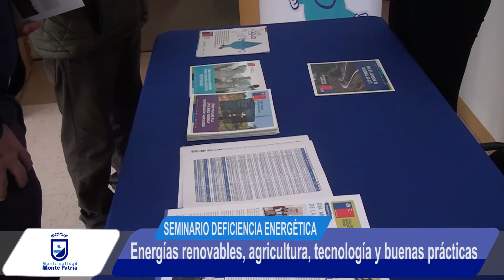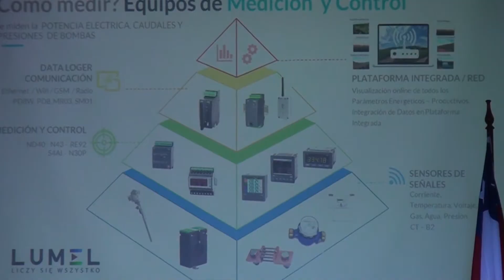Agricultores de la provincia conocieron importantes avances en materias energéticas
Agricultores de la comuna participaron en seminario de eficiencia energética, el cual fue posible gracias a la Cámara Chileno Alemana de Comercio e Industria (Camchal) y la Asociación Gremial de Riego y Drenaje (Agryd), con el apoyo de la Municipalidad de Monte Patria, de la Seremi de Agricultura y la Comisión Nacional de Riego (CNR).